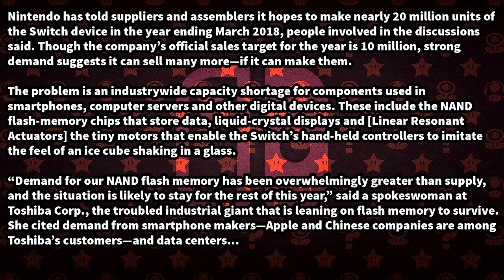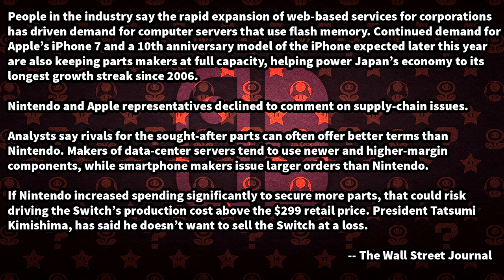NIntendo is Stuggling to Produce Enough Switch Units Due to Apple & Others